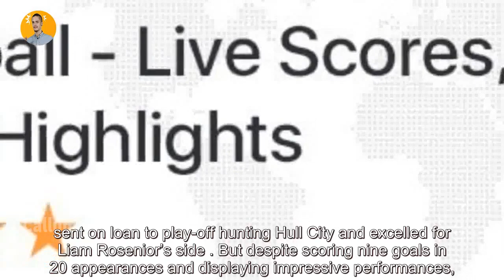Liverpool News Live: Liverpool agree Fabio Carvalho transfer to Premier League rival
Liverpool News Live: Liverpool agree Fabio Carvalho transfer to Premier League rival and land huge profit. liverpool news live Liverpool have agreed a deal worth up to £27.5million with Brentford for the transfer of Fabio Carvalho. Carvalho, 21, joined the Reds in 2022 from Fulham for a deal worth £7million. But despite promising first impressions, most memorab liverpool news live